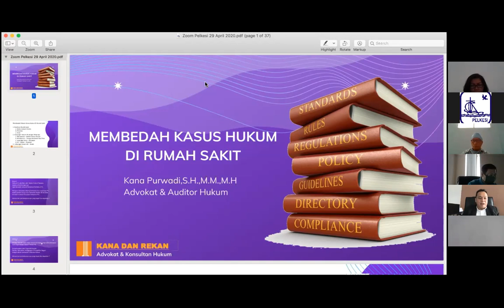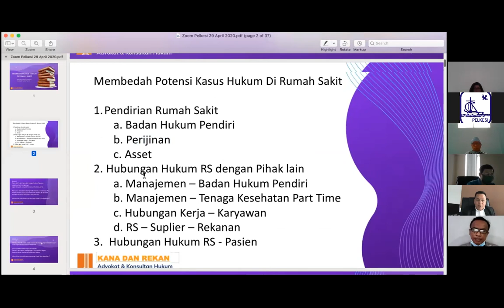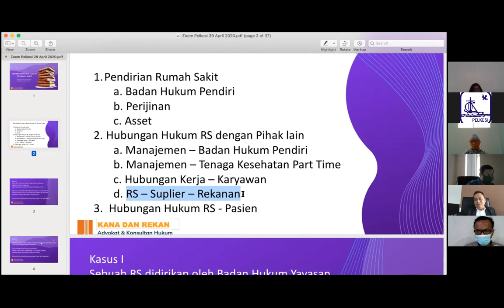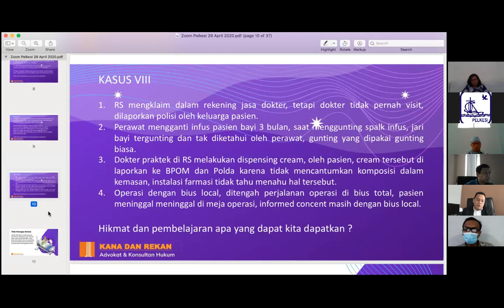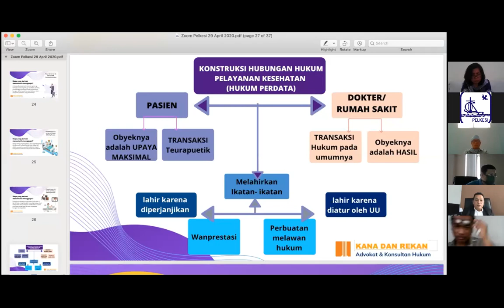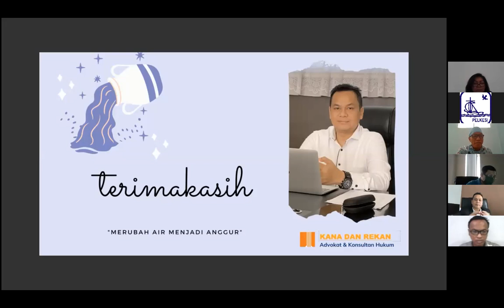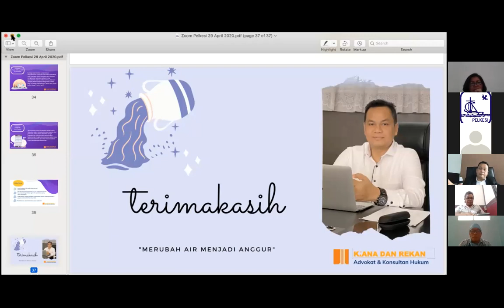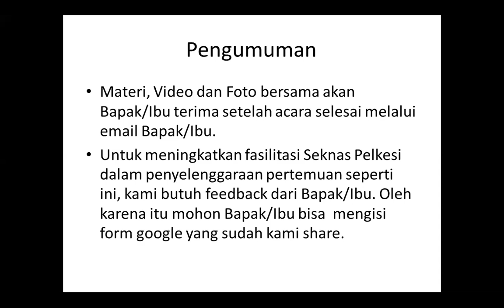29 April 2020 - Membedah Kasus Hukum di Rumah Sakit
Narasumber: Kana Purwadi, S.H., M.M., M.H.